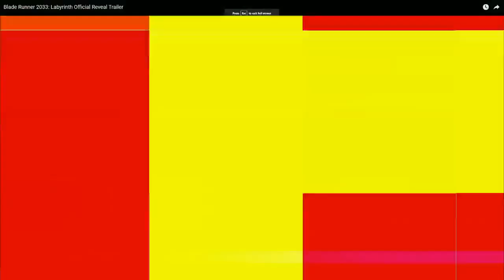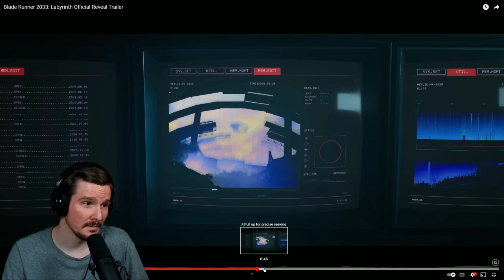Guy From "The Future" REACTS to Blade Runner 2033: Labyrinth Trailer